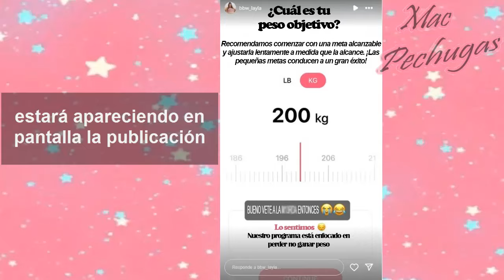¿Qué paso con Layla SSBBW? – Se cree que hoy ella tiene 200 kilos.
Hoy hablaremos de la modelo Layla y sobre si ella ya sobrepaso los 200 kilos, una mujer muy renombrada en nuestra comunidad, su gran capacidad para ingerir grandes cantidades de alimentos y bebidas, la han colocado como una de las mejores y más destacada creadora digital en body positive e influencer Plus Size.